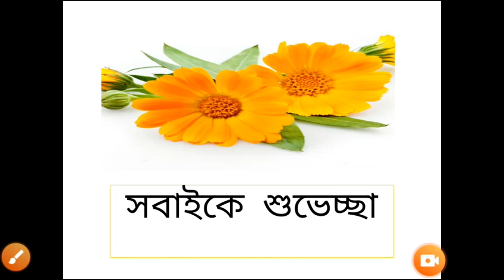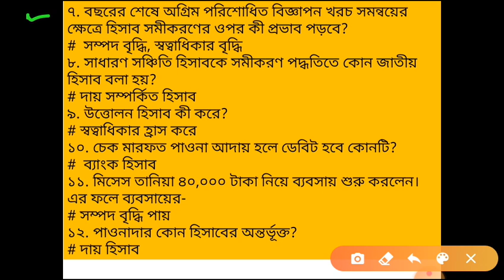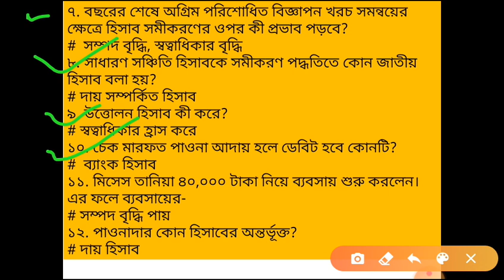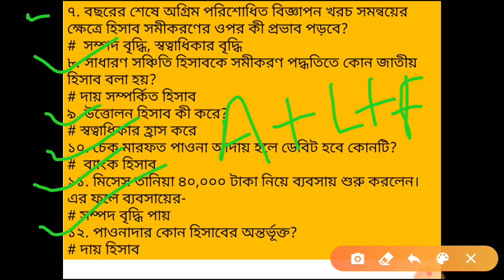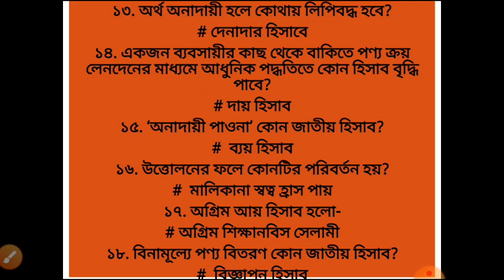হিসাব বিজ্ঞান, ছোট প্রশ্ন ৫ অধ্যায়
শ্রেণি নবম ও দশম, হিসাব